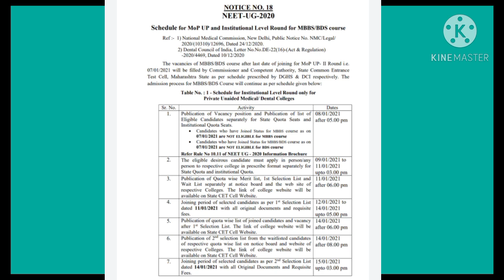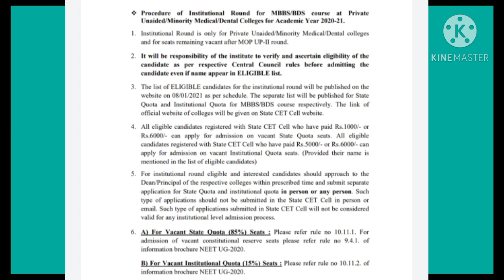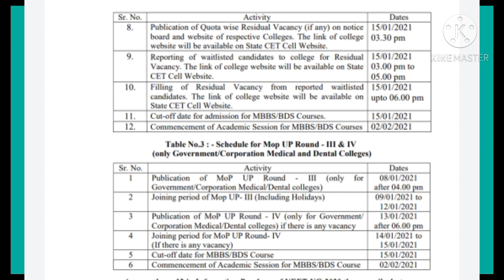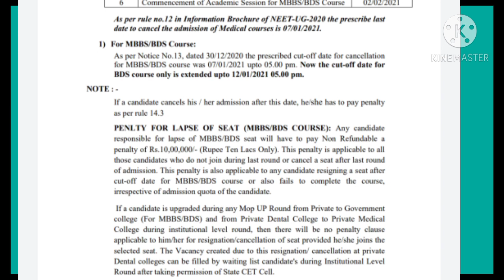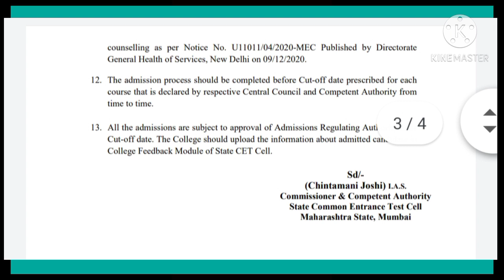Neet 2020 STRAY VACANCY College Level Counselling Schedule & Fee Structure For STATE QUOTA & AIQ 😱🔥